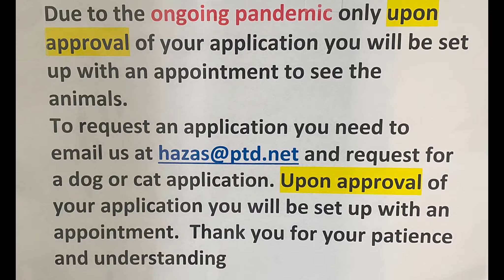Good Homes Needed Jan 27, 2022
Ziggy , 3 mo old Male, DSH, gray white, nurtured, all shots up to date, microchipped. playful and inquisitive
Sally , 5 mo old female, DSH, black, spayed, all shots up to date, microchipped. playful and good with other cats